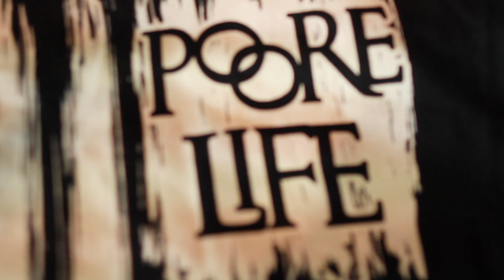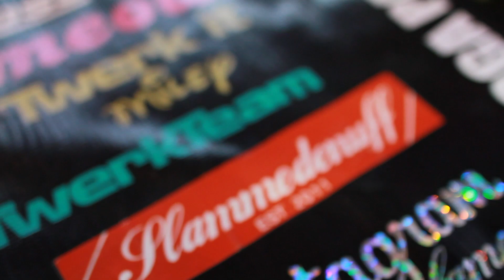Slammedenuff's Stoopicold 2014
March 22, 2014
Millington Jetport

Thanks to Jonathan Cooper for the help.